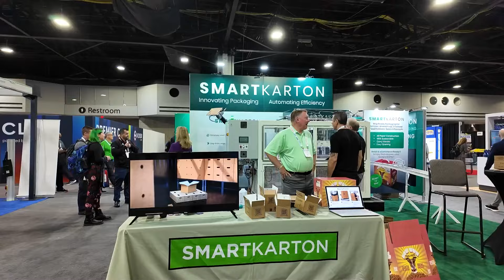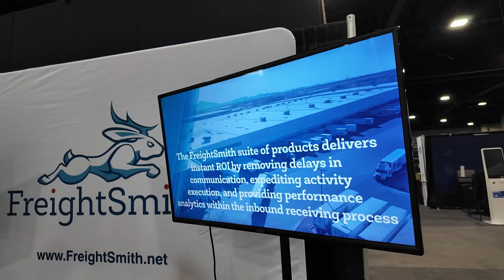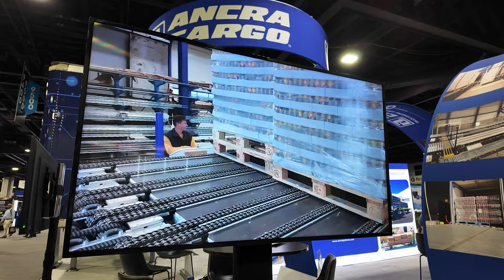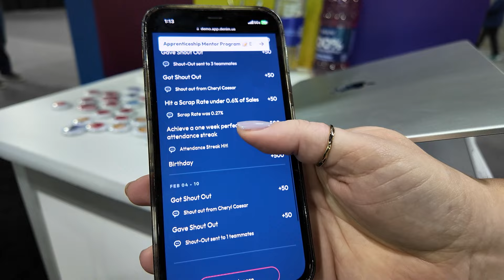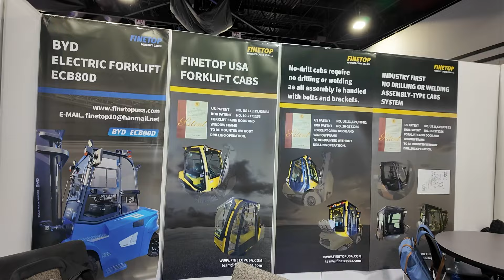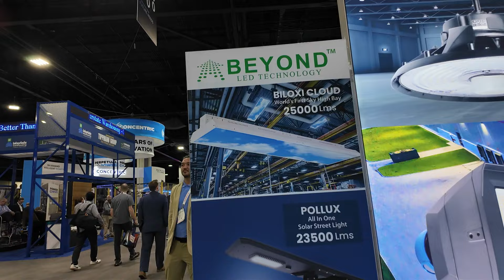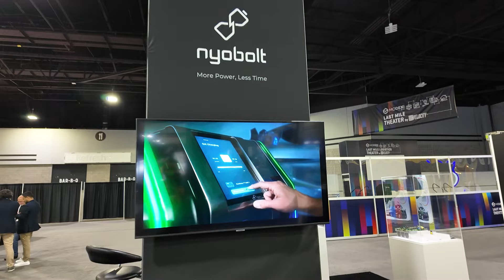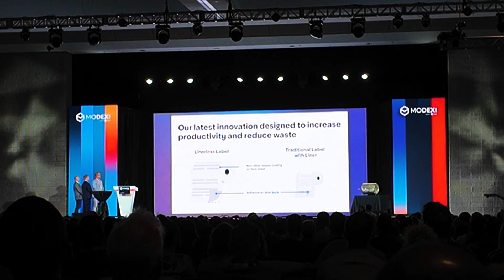MODEX 2024 Day 3 Recap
Day 3 started with an inspiring conversation about leadership, organization and following a process, with Nick Saban.  Then after seeing a LOT of innovative solutions and old-fashioned facility management supplies, we were treated to an evening of laughs thanks to special guest Colin Jost (the last 4 mins of the video are some so-so quality clips of his specially-prepared routine for MODEX 2024 hahahah!